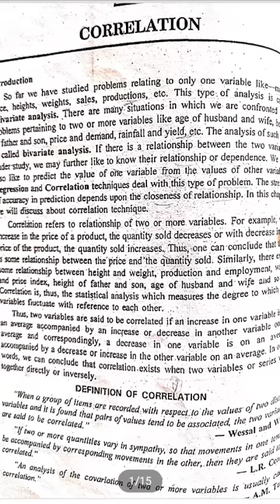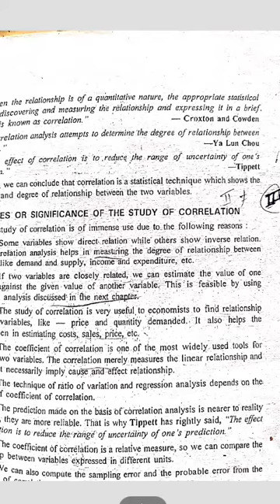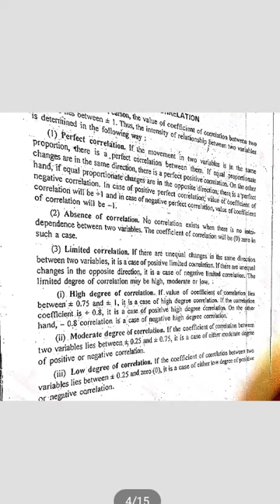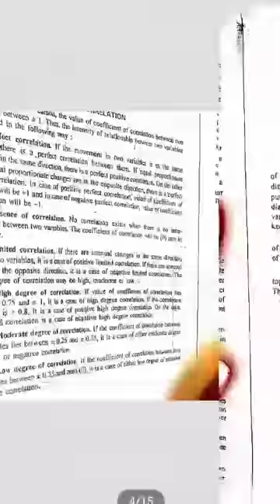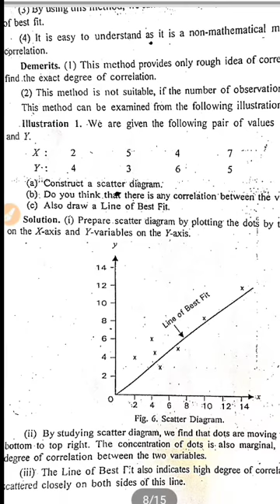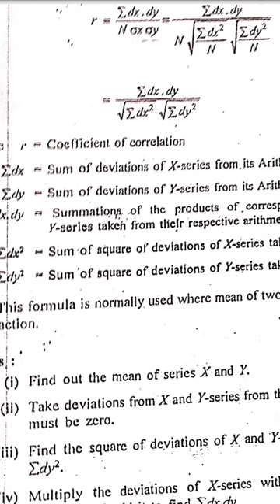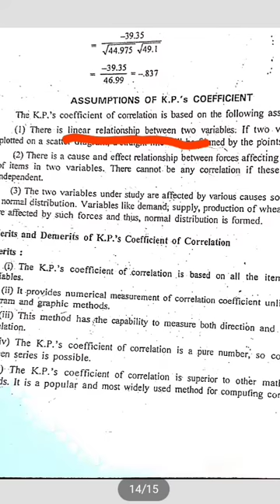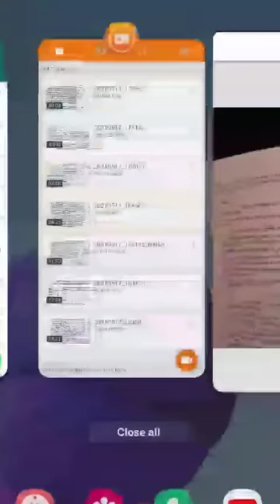Correlation lecture by Sarita Mam